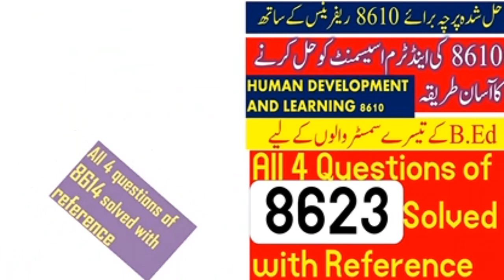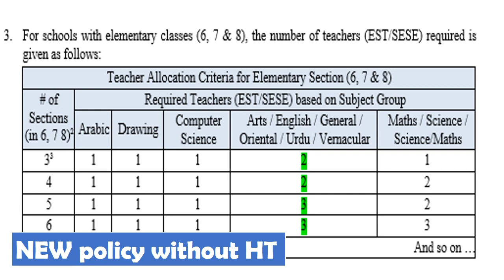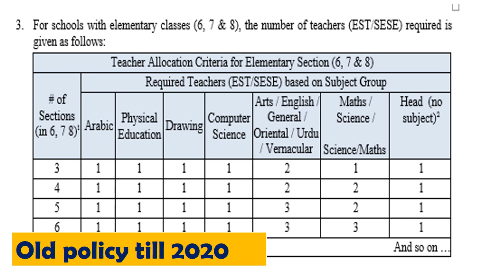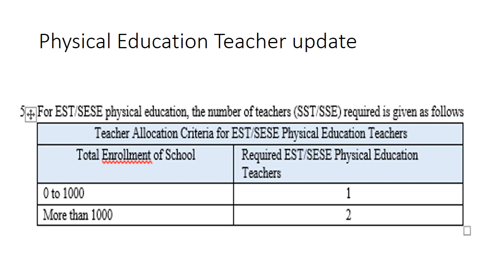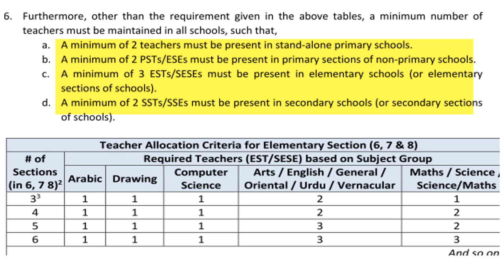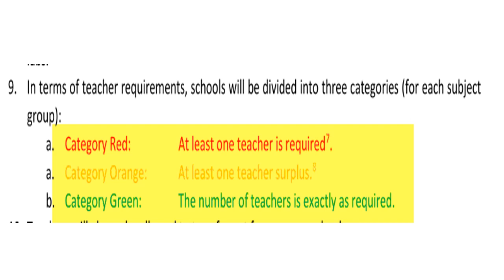E transfer policy 2021 full details|SIS E transfer policy in Urdu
Khawaja Hassan
Education
PPSC NEWS